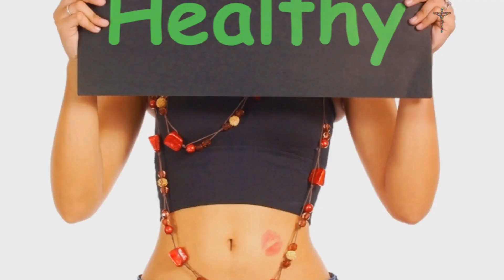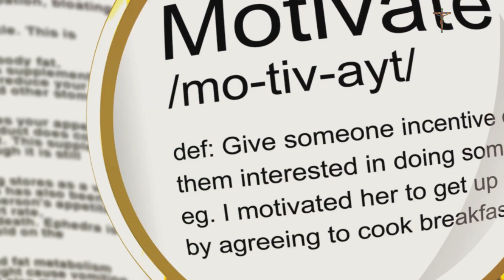Motivation et ÉTUDE (SOUS-TITRES ANGLAIS)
Pour un contenu inspirant et motivant similaire de Ben Lionel Scott, visitez

Einstein a dit, 'L'éducation est l'entraînement de l'esprit à penser.' Cette vidéo vous guide sur comment entraîner votre esprit en utilisant la croyance, la motivation et des stratégies pour atteindre le succès académique. Faites confiance au plan de Dieu et gardez votre motivation inébranlable. @andrembaya3187

Vidéo de motivation pour le succès académique
Stratégies d'étude et croyance
Exploiter la croyance en soi pour étudier
Foi et motivation en éducation
Guide du succès d'étude alimenté par la croyance